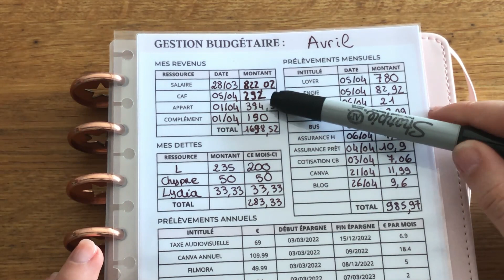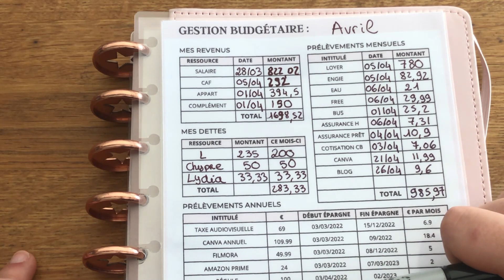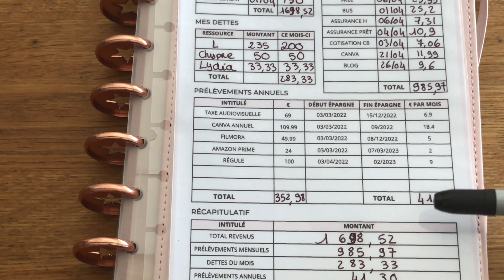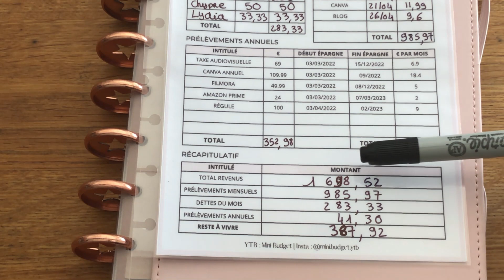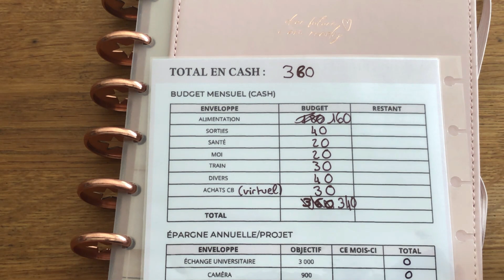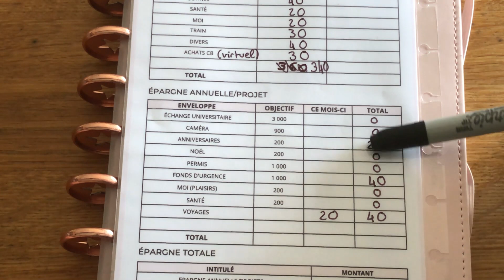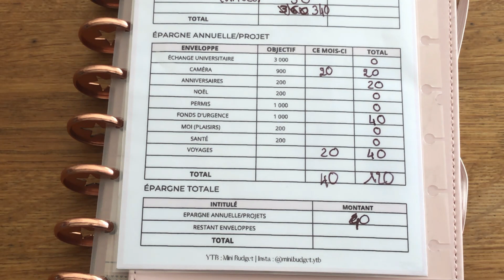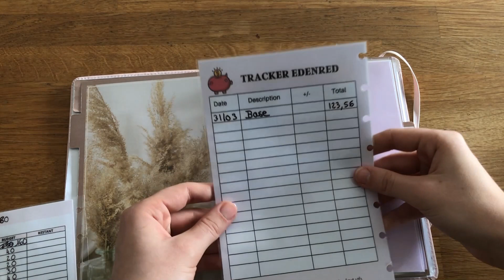MON BUDGET POUR LE MOIS D'AVRIL + REMPLISSAGE | SYSTÈME DES ENVELOPPES | ÉPARGNE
On démarre ensemble le mois d'avril ! Je te montre comment j'organise mon budget mensuel et à la semaine et où je place mes différentes épargnes !

Bon courage à tous pour ce nouveau mois, j'espère que vous ferez de belles économies 🥰

🔽 MON MATERIEL 🔽

- Carnet budget mensuel (avec enveloppes zip)

- Ma tirelire électronique

- Marqueur pour feuilles plastifiées

- Feuilles à plastifier

💲 BON PLANS 💲

- 50€ offert pour l’ouverture d’un compte (100% gratuit) chez Boursorama : en cliquant directement sur ce lien ou en utilisant mon code de parrainage FIRO0692

🔽 MES INSPIRATIONS 🔽

- Je suis étudiante en alternance (j’ai 21 ans)

- Je vie en couple dans un appartement avec mon copain dans une grande ville

- Mon but est de ne plus être à découvert et à mettre de côté pour mes différents projets (je pars en échange universitaire dans un autre pays pendant 5 mois à partir d’août, je dois donc anticiper ce départ !)